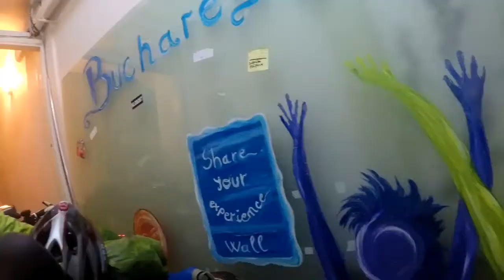Rain dirt & coffee rush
Vlog Day 37  cycle around the world